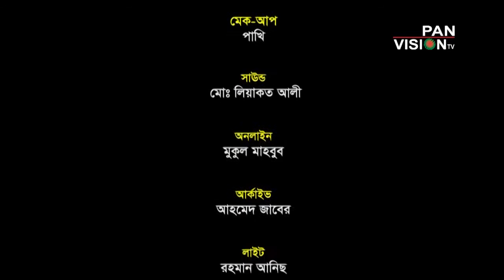সবুজ শাড়ীতে লাল রক্তের ছোপ | কবি : মারুফ রায়হান | মনিরজ্জামান পলাশ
Bijoyer Ponktimala Part-10
Kobita :Sobuj Sharite Lal Rokter Chhop-সবুজ শাড়ীতে লাল রক্তের ছোপ
Kobi : Maruf Rayhan
Abritti :  Moniruzzaman Polah.মনিরজ্জামান পলাশ